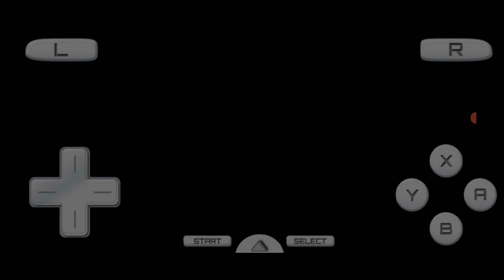Lego Star Wars The Complete Saga (DS) EP6 Jango Fett